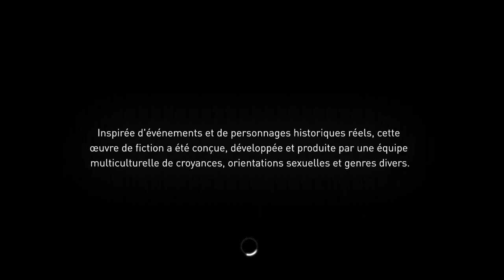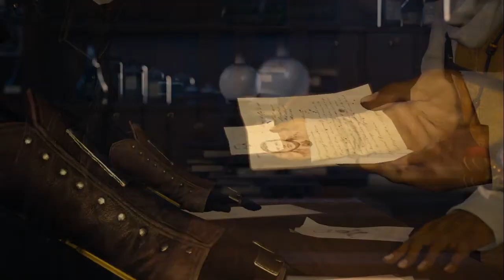Assassin's Creed Syndicate # 1 I Evie Frye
Episode 1 Evie Frye: Ici ;)

Salut à toi, heureux de te retrouver pour une nouvelle aventure, sur Assassin's Creed Syndicate, je sais, c'est écrit dans le titre :P
Voici donc la vidéo Intro spécial Evie, bon visionnage et passez un bon moment ;)